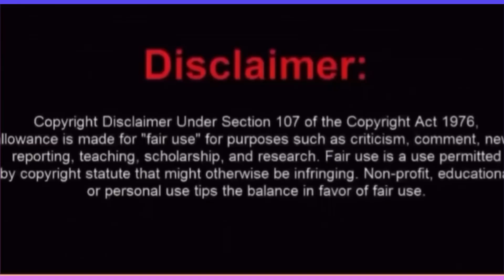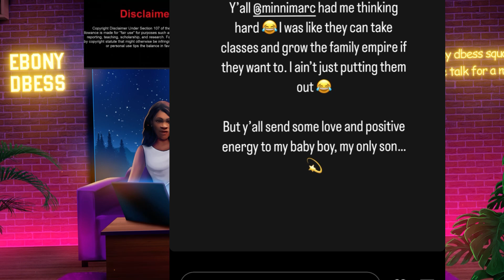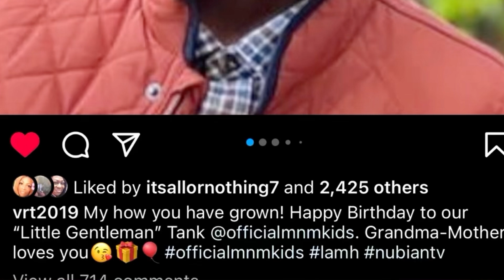LAMH:Melody sons Tang celebrate his birthday 🥳 Melometers let’s show him ❤️ officialmnmk?ds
Hello Dbess squad! Please Join me as I discuss Hot Topics , Reality TV, Pop Culture, Breaking News, Trending News and more.

Everything discussed is for entertainment Pupose only and are my own opinion and everything is alleged 💖

None of the information in these videos should be taken as facts and everything is alleged

The return of the original six

The views I express are my opinion in this video
Please remember to like 👍🏾 comment and share the video.